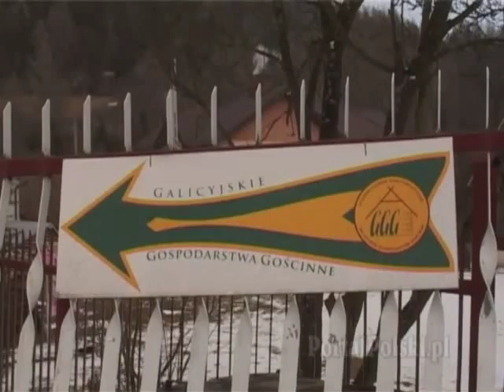Pensjonat U STASIA w Powroźniku ZAPRASZA